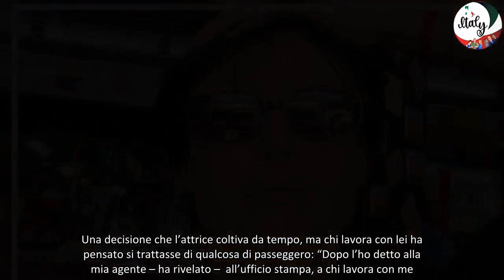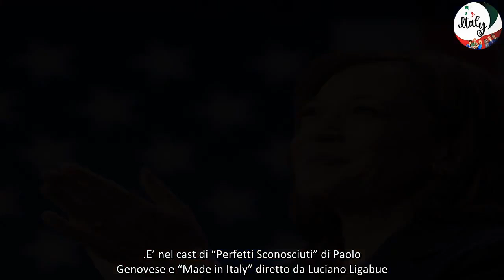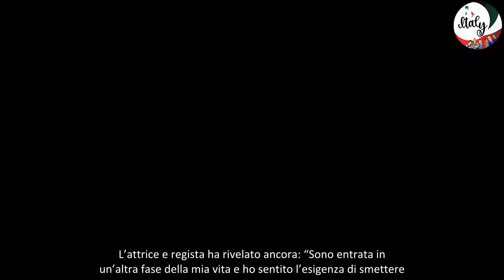Kasia Smutniak oggi gela tutti e prende una decisione “Non voglio più fare l’attrice”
Kasia Smutniak oggi si sente lontana dal mondo del cinema e prende una decisione che lascia tutti di stucco. In un’intervista a “La Stampa”, l’attrice ha annunciato il suo ritiro definitivo dalle scene. Il suo ultimo impegno è stato come regista di “Mur”, che in questi giorni è stato proiettato a Lampedusa. Il documentario approfondisce le drammatiche conseguenze che un governo sovranista e intollerante può portare. È una denuncia, con un particolare focus sulla parte avuta dalla Polonia nella guerra tra Russia e Ucraina. Kasia Smutniak ha iniziato come attrice 20 anni fa, ma adesso ha preso la sua decisione. “Non voglio più fare l’attrice e penso sia la decisione più punk che ho preso anche perché l’ho maturata in un momento bellissimo della mia carriera”, ha spiegato.